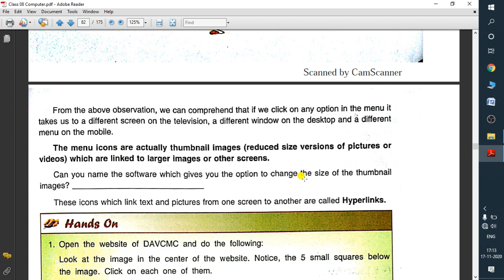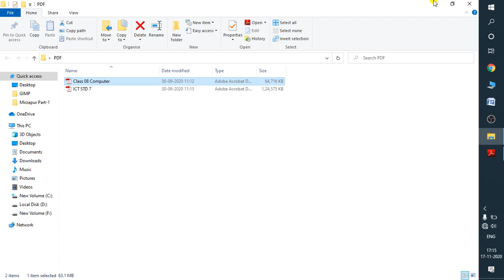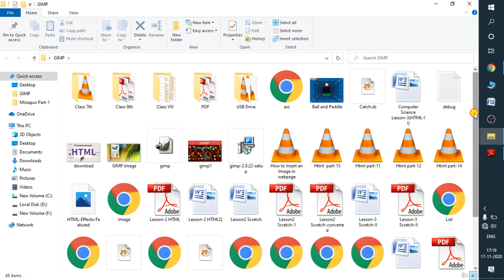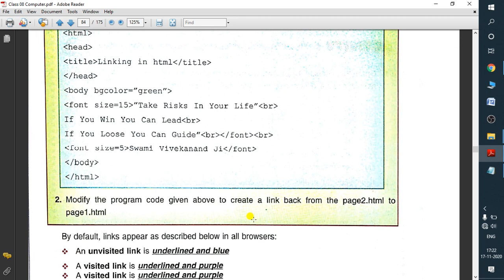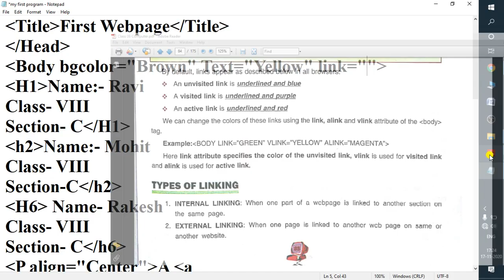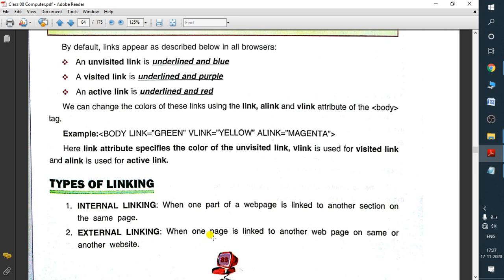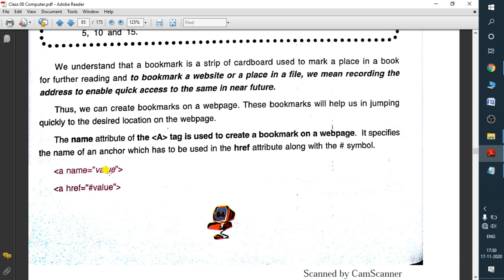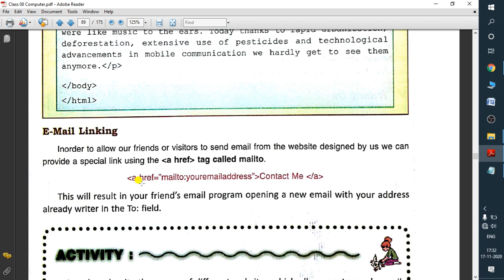||Type of Hyperlink||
प्रिय विधार्थियों,
आप का अपने YouTube Channel 'Source of Information Technology' में स्वागत हैं | हम हर सम्भव प्रयास करेगे कि आप को Computer Science के सभी विषय की सही जानकारी दे |

अगर आप हमारे CHANNEL पर नये है तो CHANNEL को SUBSCRIBE करना न भूले और घन्टी के निशान को भी दबाना ना भूले. ताकि आने वाली हर Video की Notification आपको मिलती रहे|

धन्यवाद आपका अपना दोस्त Neeraj Bhardwaj